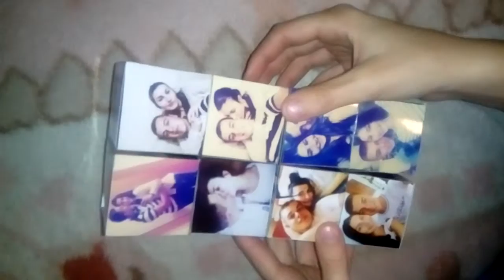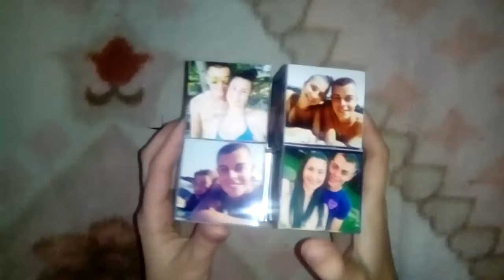Magic Photo Cube Album